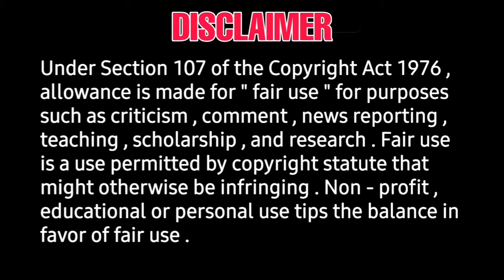december 30, 31 theatrical release tamil movies | this week tamil movie release